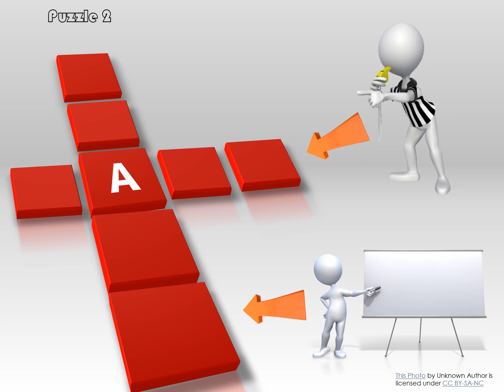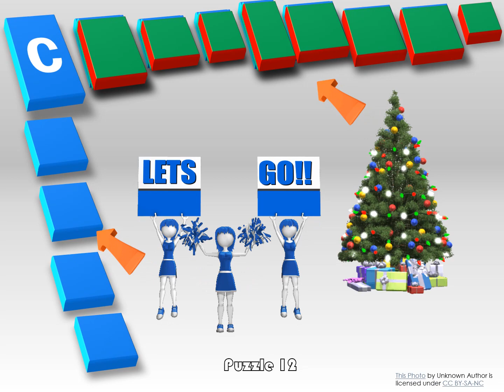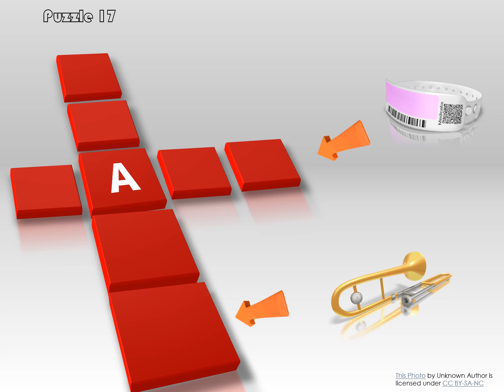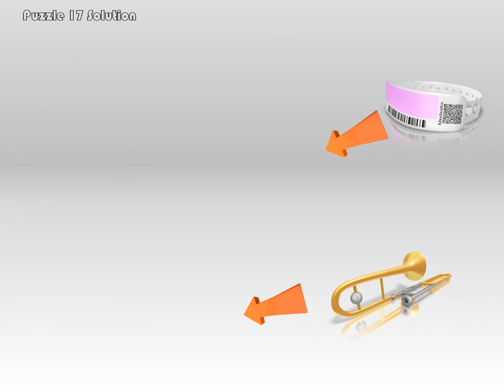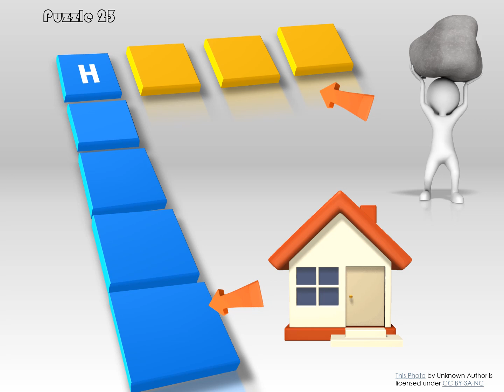PICTURE CROSSWORD PUZZLE 1 (UNIQUE, FUN, INTERESTING)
A unique, fun, new twist on crosswords! Instead of cryptic word clues, you get visually stunning and engaging cryptic picture clues. If you love crosswords, quizzes or games in general, you will love this! You can play with family and/or friends in a fun group setting or you can play solo. It could also serve as a great ice-breaker game for various events.

I will post a new one at least every Thursday.

(Made with a combination of Powerpoint, Presentermedia, Creative Commons & lots of imagination!)